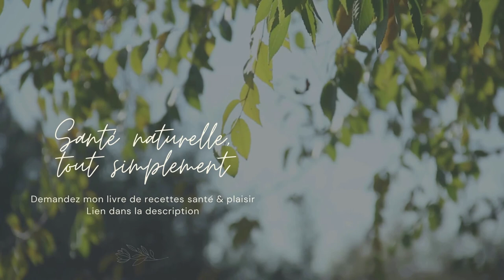Manger sain quand on sort entre amis est-ce possible ?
Manger sain quand on sort entre amis / est-ce possible ? Je vous donne mes conseils pour allier alimentation saine et sorties chez des amis ou au restaurant ou encore si vous êtes invité à un cocktail ! C'est non seulement possible et pas si difficile que ça ! ⬇️

Prenez soin de votre santé naturellement et en toute simplicité avec Hildegarde de Bingen.

► Sur cette chaîne, je vous livre mes meilleurs conseils et astuces pour prendre soin de vous et de votre santé naturellement. Je vous livre mes meilleures recettes de cuisine les plus simples pour que vous puissiez marier, dans votre assiette, santé ET plaisir !
► Je veux rendre accessible à tous, les trésors de santé d’Hildegarde de Bingen.
► Cette chaîne est aussi la vôtre : un lieu d’échange et de partages, en toute simplicité et transparence. Soyez les bienvenus chez Hildegarde de Bingen, soyez les bienvenus chez vous !

🎁 En complément, vous êtes libre de recevoir gratuitement mon livre de recettes

▬▬▬▬▬▬▬▬▬▬▬▬▬▬▬ LES CHAPITRES  ▬▬▬▬▬▬▬▬▬▬▬

00:00 Introduction
01:16 Invité chez des amis
01:53 Le pessimiste
02:49 L'optimiste
04:18 Participation au repas
05:33 Inviter des amis chez soi
06:19 Invité à un cocktail
07:50 Sortir au restaurant
08:22 Pour aller plus soin